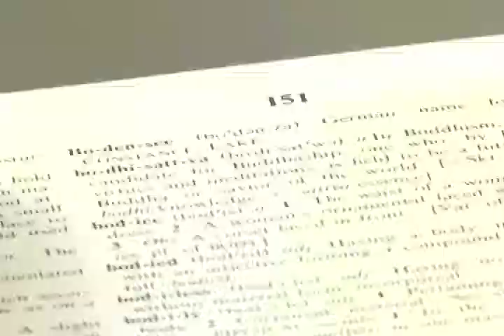Paul Geng - Get it Back